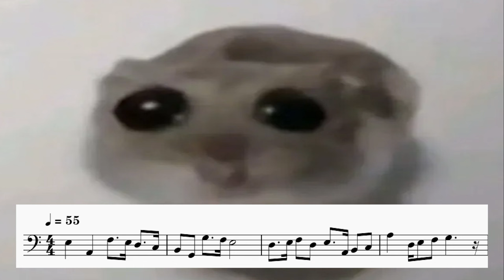Sad Hamster meme song on trombone(C instruments)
If your a noob like me, here's the slide positions for trombone:
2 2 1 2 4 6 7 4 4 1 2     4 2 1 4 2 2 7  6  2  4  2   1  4
Thank you for the request from @addabledragon515, asking for the bassoon part!

Let me know if you want this transposed for other instruments or have song requests!
Featuring cacoozi on trombone